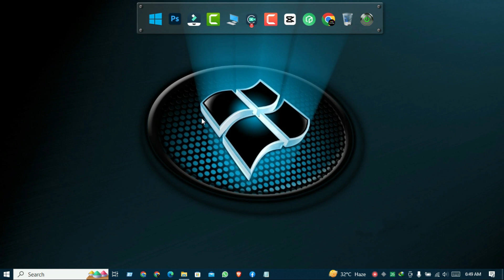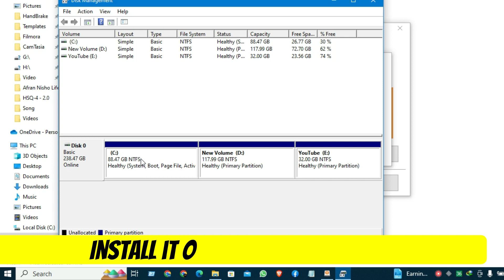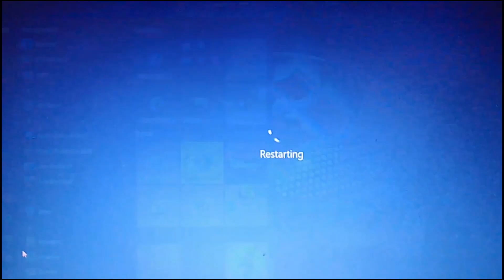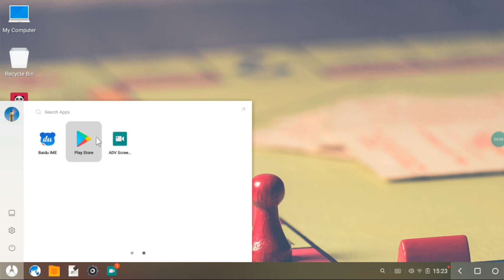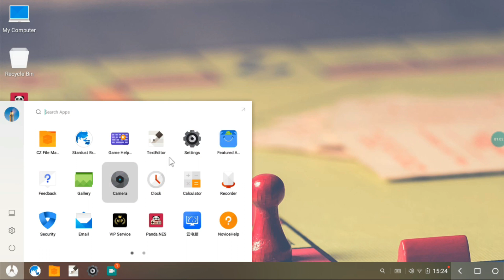How To Install New Phoenix OS | Best Android OS/Emulator For Low-End PC/Laptop |Play Free Fire in PC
Requered Files :
                                                My Laptop Specifications :
1.RAM : DDR 3 RAM 6 GB
2.CPU :2 Cores
3.Prossesor :Intel Core i3 2nd Genaration
4.Buyed IN :2011
5.Graphic Card :No Dedicated Graphic Card
6.Graphic Driver :intel HD Graphic 3000
7.BIOS :Lagacy
8.Display Size : 1366*768
9.Model : HP Pavilion g6